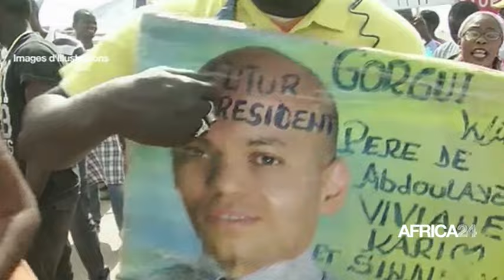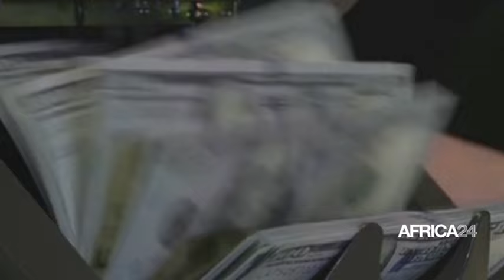Le journal du jeudi 18 janvier 2024 - 05H GMT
Au sommaire de cette édition :
-Sénégal : tournée économique du Premier ministre Amadou BA
-Guinée : retard dans l’exécution du chronogramme de la transition
-Soudan : gel des relations avec l'IGAD
-Can 2023 : la Côte d’ivoire et le Nigeria s'affronteront le 18 janvier